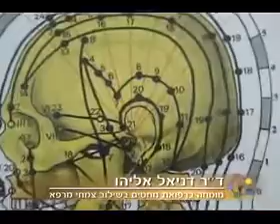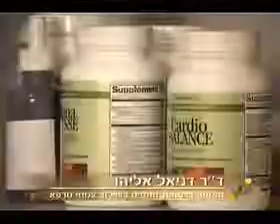Daniel2.wmv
דוקטור דניאל אליהו מטופלים מספרים